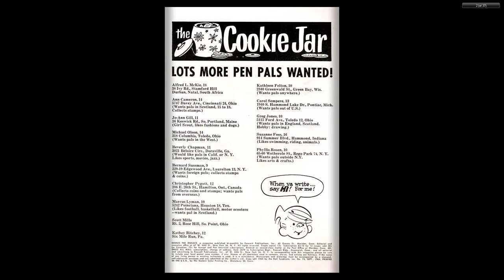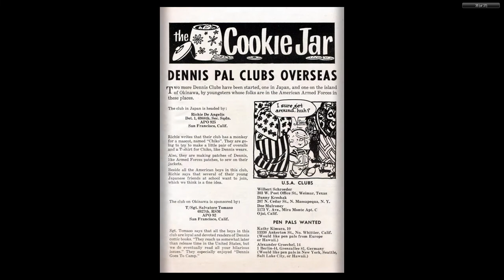Dennis the Menace 074 Fawcett Sep 1964